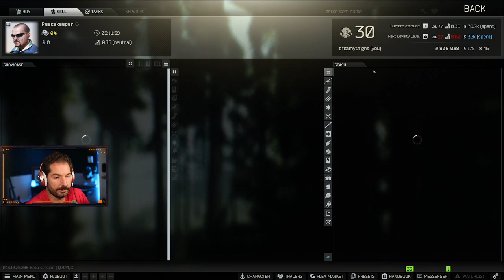LAAATE START TO THE QUEST | TARKOV